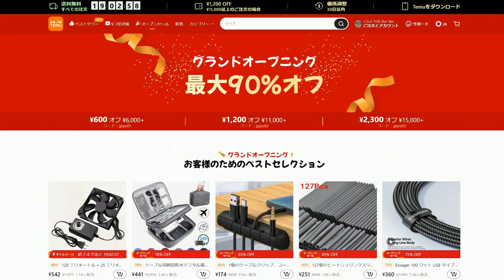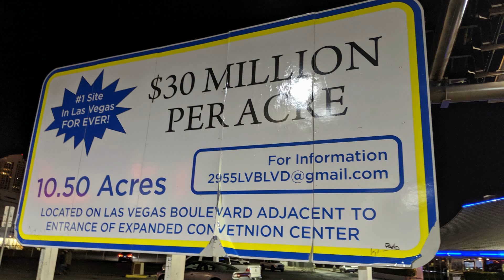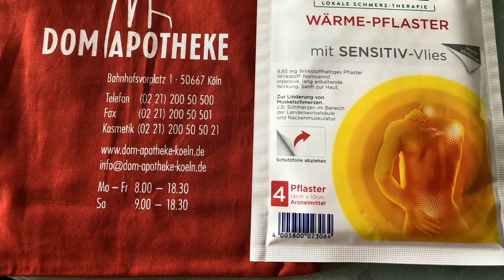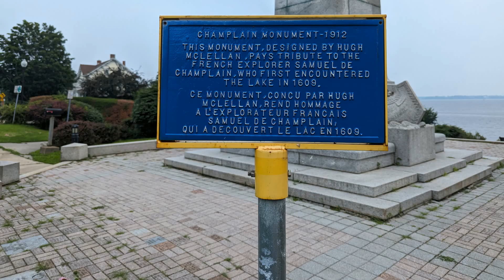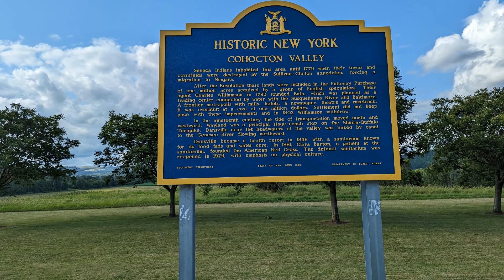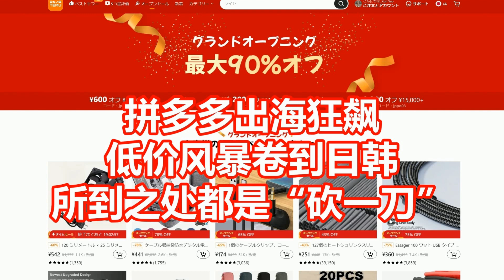拼多多出海狂飙 低价风暴卷到日韩 所到之处都是砍一刀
本文来源：时代财经 作者：李婷
一个月不到，拼多多旗下Temu接连在亚洲两国上线。在本月1号于日本上线后，7月25日，Temu韩国站正式上线，拼多多的低价风暴一路从北美卷到了东亚，目前已进入了全球27个国家和地区。